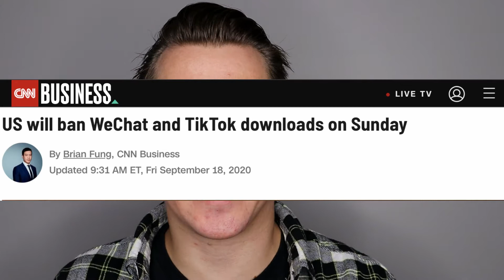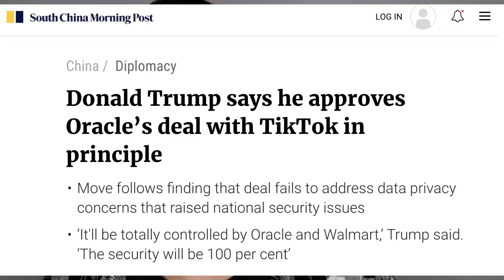TikTok LIVES! What Stopped The BAN (For Now)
TikTok was set to be banned in the United States on Sunday, September 20, but that never happened. That doesn't mean the social media platform is safe, but for now, it seems like the looping video service has bought itself a little more time to figure things out.

In this Music Biz News update, host James Shotwell explains how two unlikely companies are coming together to make TikTok a US-owned business, as well as the conflicting reports surrounding the potential deal that saved the company at the last minute.